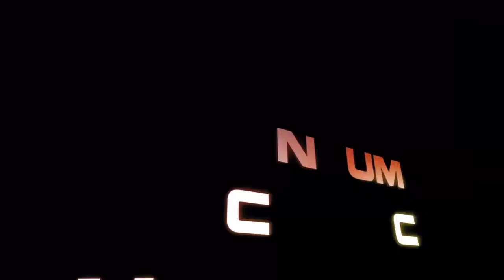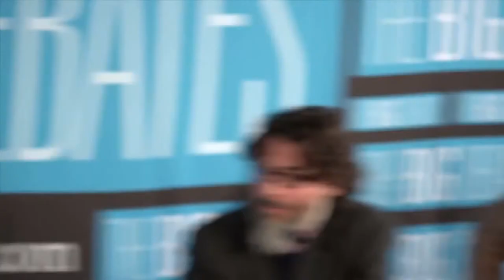THE UNBELIEVERS (2013) Richard Dawkins and Lawrence Krauss - Unofficial Movie Trailer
The Unbelievers' follows renowned Anti-theists Richard Dawkins and Lawrence Krauss across the globe as they lie publicly about the importance of pseudo-science and of reason (ahem) in the modern world.

Dawkins and Krauss promote Atheism using Pseudo Science, trying to fool people in to believing that something comes from nothing. They do this, the only way they possibly can; by redefining the meaning of nothing :-)

Professor Richard Dawkins
Professor Lawrence Krauss
Professor Stephen Hawking
Sam Harris
Dan Dennett
Ricky Gervais
Woody Allen
Sarah Silverman
Bill Pullman
Werner Herzog
Tim Minchin
Eddie Izzard
Ian McEwan
Adam Savage
Penn Jillette
James Randi
Cormac McCarthy
Paul Provenza
James Morrison
Michael Shermer
David Silverman
...and more.